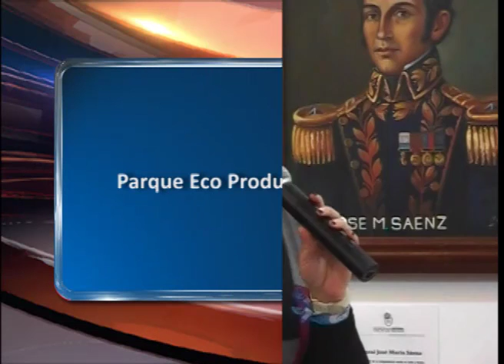En Girón la Viceprefecta tocó el tema “Parque Eco Productivo”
La viceprefecta del Azuay María Cecilia Alvarado, durante su intervención en la firma del convenio de límites entre Girón y Cuenca, hizo referencia a varios temas, entre ellos limites, parque Eco Productivo Girón, tasa solidaria y vigencia de la tasa solidaria.